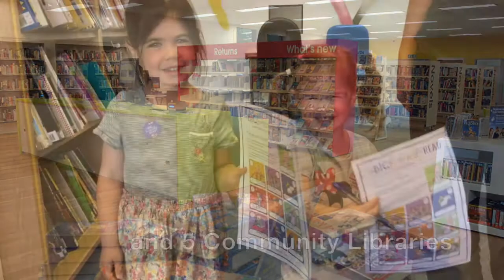Library recruitment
Love your library? We are recruiting. Why not help others do the same?

The duties of a Library Customer Services Assistant include providing a welcoming environment, promoting our services, assisting customers with all matters digital, planning and delivering interactive activities, assisting with the management of book stock, and administration duties including cash handling.

We are looking for people with a good general education and excellent interpersonal/customer service skills who can both work within prescribed procedures and use their own initiative when required. Our ideal candidate will be a reading enthusiast who is more likely to dress up as a favourite character, and post their photo on social media, than say ‘Shhh’.